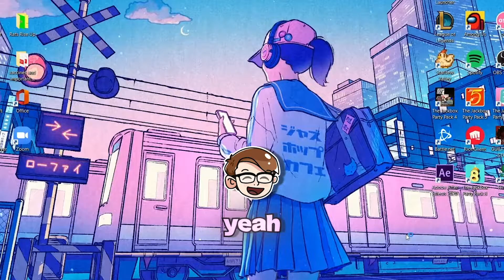NILAH'S FIRST TASK AS A STAR GUARDIAN | League of Legends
✨ Nilah and the new Star Guardian / Nemesis skins are out!✨
This is our first time playing these champions ngl... so some of us weren't quite performing - (except Dia's Sona and Griff's Kaisa)

We play other games too so come check us out!

⏰ Timestamps:

0:00 everything goes on...
0:45 star guardians INVADE enemy territory
1:37 encouraging affirmations
3:03 lulu's comedian era
3:27 CORRUPTED ROUTE
4:35 KATARINA JUMP
5:19 SAVE ME..
6:24 familiar bonding ❤️and a fight amongst star guardians
7:27 end!